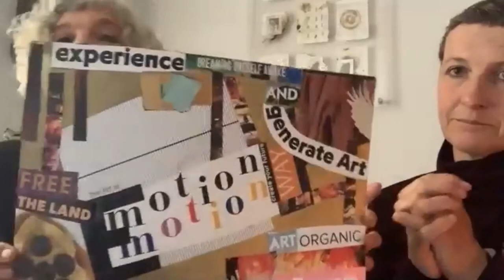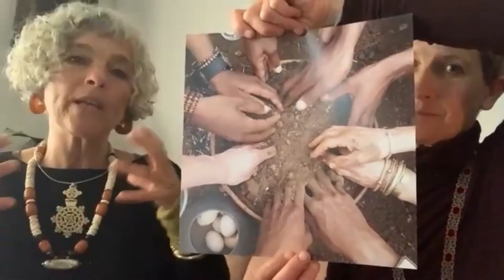Exploring artful bodymind practices: Re-enlivening resilient natureculture relationships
Webinar held on Thursday, June 4th from 13:00—14:00 (GMT+2)

Dr Miche Fabre Lewin and Dr Flora Gathorne-Hardy are two artists and researchers, dedicated to enlivening cultural and ecological diversity through socially-engaged arts. Touchstones (originally known as Touchstone collaborations) was founded in 2010 to restore and celebrate the convivial practice of the arts in the everyday. co-founded Touchstone was co-founded by Miche & Flora in 2010 as an ecological arts and research practice. Central to Touchstone’s embodied and experiential approach is the cultivation of an extensive relationship with and through regenerative food cultures. Their multimedia choreographies are thinking-feeling spaces which nurture enlivening encounters with each other and the matter and processes of the living Earth. Touchstones is in alliance with the transdisciplinary research Centre for Agroecology, Water and Resilience (CAWR) at Coventry University.

Miche uses ritual arts practice that she has developed over two decades. It is grounded in a topobiography which spans her Zimbabwean, Jewish and French heritage and is complemented with a vocation in radical healing arts and culinary activism. Her life’s work is dedicated to embodying the concept of the ‘artful bodymind’ as a means of re-enlivening our relationships within naturecultures. The body and mind are interconnected and thinking and knowing come through our experiences of everyday encounters with matter and place – this is sympoiesis, a co-operative ‘making-with’, where we are in a continuous interaction with the dynamic flow of the substances and processes of life.